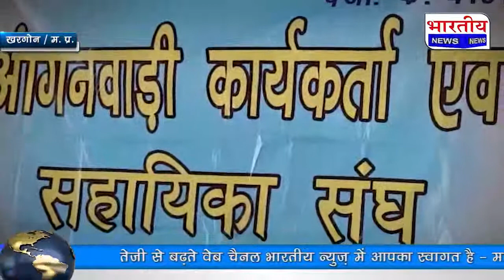भारतीय मजदूर संघ के तत्वावधान मे आगनवाड़ी कार्यकर्ताओ की बैठक संपन्न हुई।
Kharogne /Madhya Pradesh